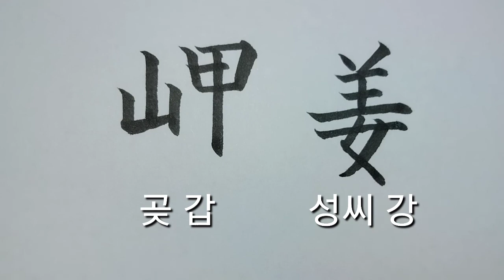(2급한자) 곶갑13 성씨강14 [천자문 하늘천]